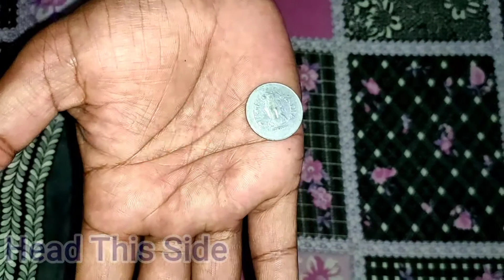COIN HEAD AND TAIL TRICK - DO YOU KNOW, HOW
Coin Head And Tail Trick, Do You Know ||